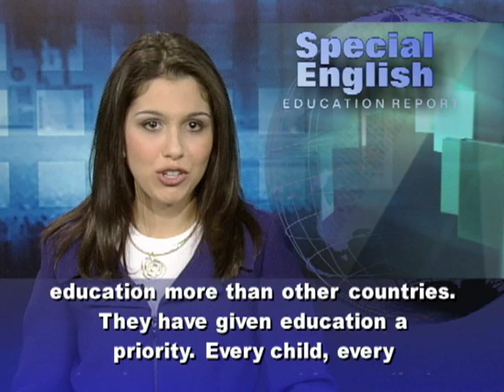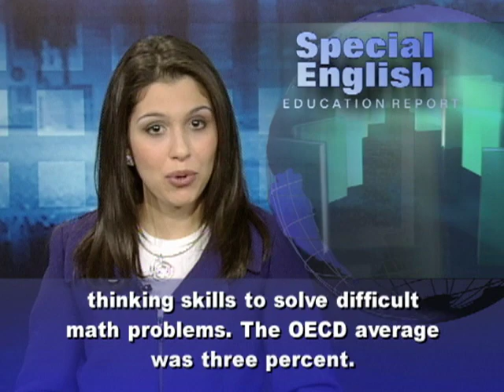Lessons From Shanghai's Top Scores on International Test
I'm Alex Villarreal with the VOA Special English Education Report,

The Program for International Student Assessment, or PISA, is a two-hour test that compares the performance of fifteen-year-olds. In the latest test, the countries with the best readers were South Korea and Finland. But students in Shanghai, China, scored the highest of all in reading, mathematics and science. The next strongest results were in Hong Kong, Singapore, Canada, New Zealand and Japan. In all, around half a million students in more than seventy economies took the test in two thousand nine. The test has been given every three years since two thousand. Shanghai took part for the first time in two thousand nine.  The Organization for Economic Cooperation and Development released the results. Andreas Schleicher is director of the Education Indicators and Analysis Division at the OECD. He says: "Asian countries value education more than other countries. They have given education a priority. Every child, every teacher, every parent knows that education is the gateway to success." Mr. Schleicher says other education systems can learn from Shanghai. For example, he says education spending in the province has increased, including teacher pay and training. And administrators are putting teachers into challenging classroom situations to make them better at their jobs.In the PISA scoring system, Shanghai scored six hundred in math. By comparison, the United States scored four hundred eighty-seven.  Shanghai's reading average was five hundred fifty-six. American fifteen-year-olds scored five hundred, the same as in Iceland and Poland.In science, Finland was second behind Shanghai. The United States was twenty-third.Education Secretary Arne Duncan says the results show an urgent need for Americans to do more to remain competitive in the world economy. He points out that the United States has fallen from first to ninth place in college graduation rates because of gains by other countries. Mr. Schleicher says international testing experts have investigated and confirmed the Shanghai scores. He says the PISA results are not representative of all of China. But he also says they dispute the common belief that Chinese education is centered on repetition and memorization. Twenty-five percent of the Shanghai students showed advanced thinking skills to solve difficult math problems. The OECD average was three percent.  For VOA Special English I'm Alex Villarreal.

(Adapted from a radio program broadcast 16Dec2011)